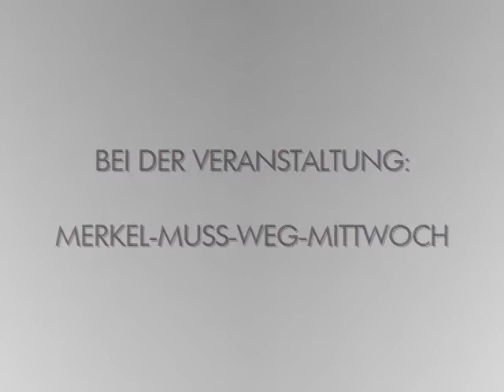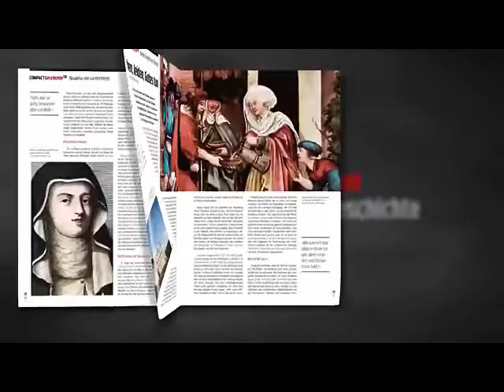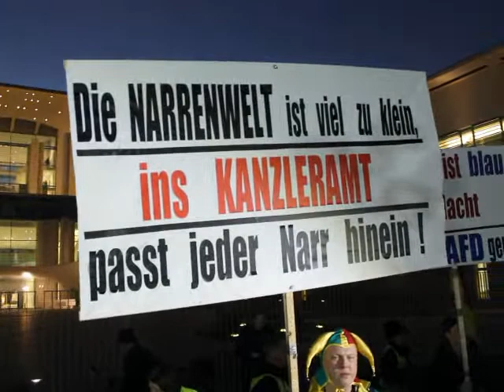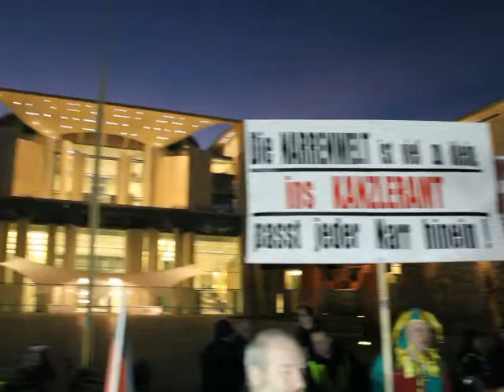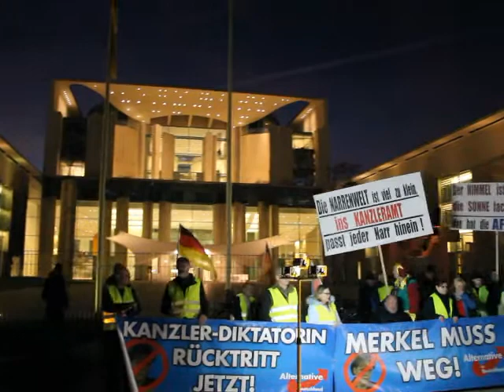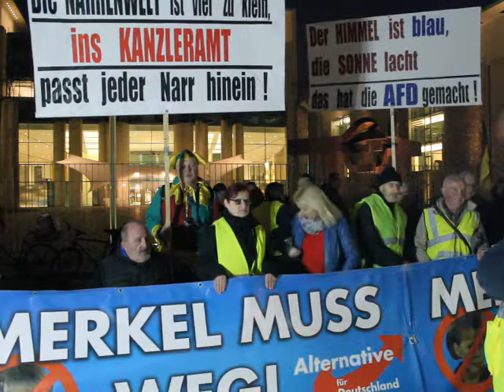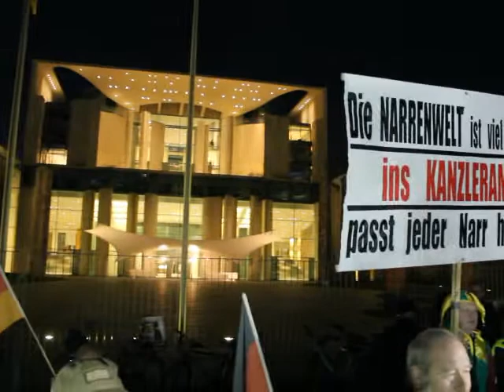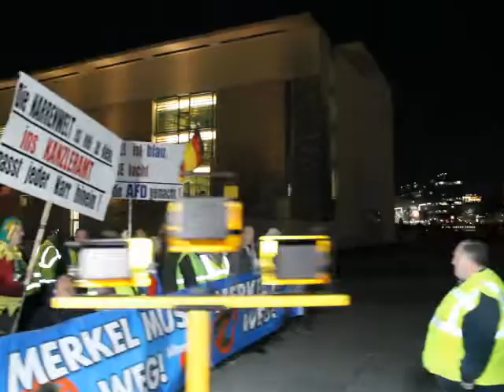VOR ORT AKTUELL - MERKEL-MUSS-WEG-MITTWOCH VOM 27.FEBRUAR IN BERLIN - MITTE.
VOR ORT AKTUELL. BEI DER VERANSTALTUNG MERKEL-MUSS-WEG-MITTWOCH DER AFD BRANDENBURG AM 27.FEBRUAR IN BERLIN. VERANSTALTUNG NUMMER 102.

THEMEN VOR ORT U.A. :
- FREIHEIT FÜR JUNGE FREIHEIT REPORTER BILLY SIX -
- SAUFEN LERNEN IN DER SCHULE - NEUES AUS BRANDENBURG ,
- KRANKENKASSE DAK AUS HAMBURG NENNT KAMPAGNE GEGEN KOMASAUFEN " BUNT STATT BLAU " ,
- BUSCHFUNK - ANTIFANTEN VON DER FORSCHUNGSGRUPPEN SEITE " FORSCHUNGSPROJEKT AFD-PEGIDA-TIER " DIESMAL KEINE AUFNAHME ... . ABER FASCHINGSGRÜSSE - SIEHE SEITE

MIT AUSSCHNITT :
- RÜCKBLICK DIE WOCHE COMPACT VOM 24.FEBRUAR - THEMA:
FREIHEIT FÜR JUNGE FREIHEIT REPORTER BILLY SIX  ( AB 1:00 ) -
- WICHTIGE THEMEN IM BERLINER ABGEORNETENHAUS WERDEN VERLACHT. BEISPIEL KURT WANSNER - "C"DU FRIEDRICHSHAIN KREUZBERG / MdA UND INNENSENATOR ANDREAS GEISEL / SPD AM 21.FEBRUAR ZU THEMA DROGEN IM GÖRLITZER PARK IN BERLIN. ( AB 6:19 )

UND
SEITE AFD-TELEVISION :

WEITERES TREFFEN -
VERANSTALTUNG 103 , AM 6.MÄRZ ,
18.00 UHR IN BERLIN.
DIREKT VOR DEM KANZLERAMT.

FOTOS / AUFNAHME : VOR ORT AKTUELL / MERKEL MUSS WEG MITTWOCH
TEILAUSSCHNITTE ÜBERNAHME / AUFNAHME : COMPACT TV
TEILAUSSCHNITTE ÜBERNAHME / AUFNAHME : ARD-BERLIN

WAHL AKTUELL :
NÄCHSTE LANDTAGSWAHL IM NÄCHSTEN JAHR AM 26.MAI IN BREMEN , AM 1.SEPTEMBER IN BRANDENBURG UND SACHSEN , AM 27.OKTOBER IN THÜRINGEN. ( EUROPAWAHL AM 26.5. )

FRAUENMARSCH ZUM KANZLERAMT WFD
27.02. , 27.2. DEMO DEMONSTRATION KUNDGEBUNG

VERA LENGSFELD EVA HERMAN ANGELIKA BARBE
HAGEN GRELL HEIKO SCHRANG NIKOLAI NERLING TIM KELLNER
VOLKSLEHRER

AVAAZ CAMPACT E.V. DGB AMADEU ANTONIO STIFTUNG ALI CAN RENE ENGEL DARIUS KÜ CHRISTOPH SCHOTT TORSTEN SEWING INTERKULTURELLER FRIEDEN E.V. # UNTEILBAR BERLIN 13.10. NATURFREUNDE KLEINER 5 AUFSTEHEN GEGEN RASSISMUS SAHRA WAGENKNECHT DEMOKRATIE IN BEWEGUNG SUMOFUS ASTA UDK BERLIN THE EUROPEAN MOMENT GEGEN HASS UND RASSISMUS IM BUNDESTAG JUNE TOMIAK DEUTSCHPLUS E.V. NOPEGIDA PRO ASYL SEA WATCH E.V. I,SLAM POETRY JUNGE EUROPÄISCHE BEWEGUNG BERLIN-BRANDENBURG E.V. DEUTSCHPLUS LSVD DIEM25 VDK E.V. LIEBE STATT HASS TAZ DIE TAGESZEITUNG ANTIFA NT ANTIFA BERLIN GRIB CULCHA CANDELA ANTON HOFREITER CLAUDIA ROTH KATRIN GÖRING-ECKARDT RIGAER STRASSE ANTIFA ZECKENBISS FORSCHUNGSGRUPPE FORSCHUNGSPROJEKT AFD PEGIDA TIER BAHNHOFSKLATSCHER MICHAEL SAUERBIER BILD BLÖD BERND POSSELT AMADEU ANTONIO STIFTUNG ANETTA KAHANE ZENTRUM FÜR POLITISCHE SCHÖNHEIT